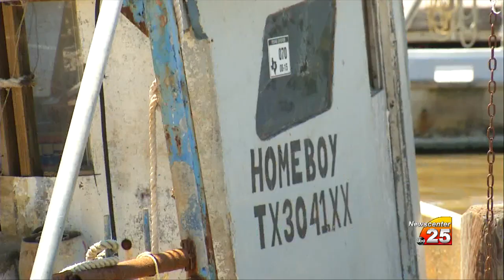Public hearing date set for oyster bills designed to help boost coastal economy, replenish oyster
Public hearing date set for oyster bills designed to help boost coastal economy, replenish oyster population